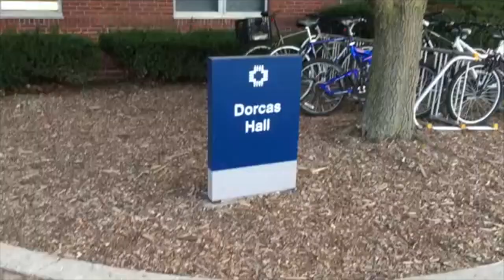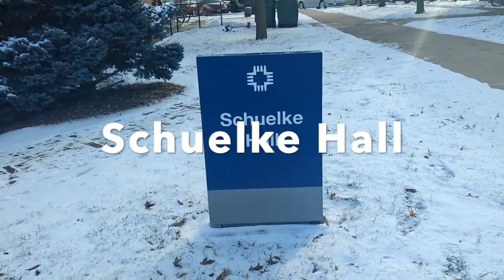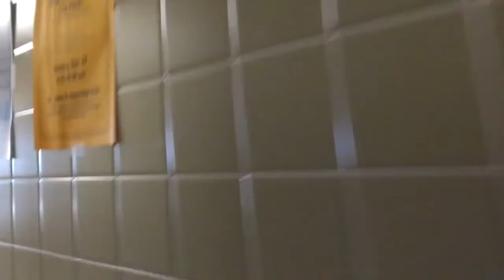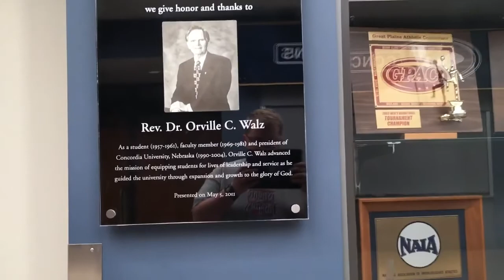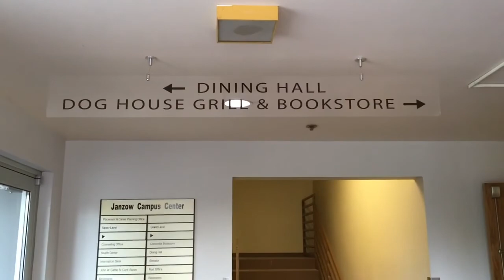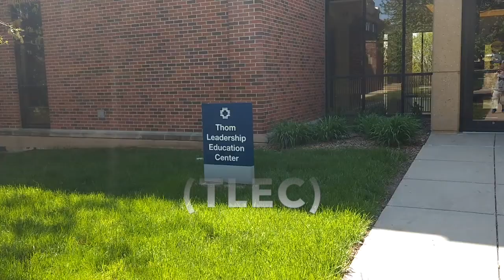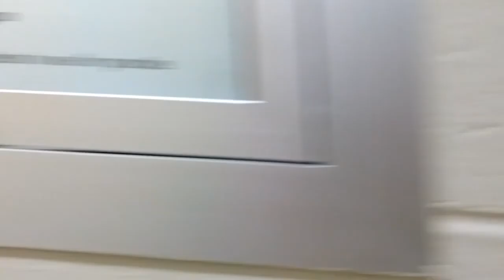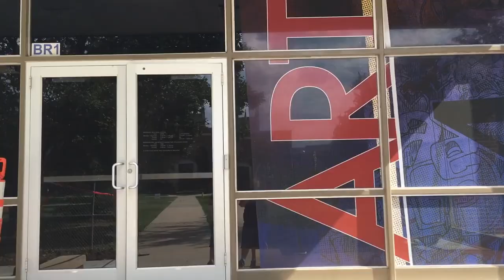Concordia University, Nebraska (CUNE) Almost Complete Tour of Buildings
A tour of every building I got to film before COVID-19 struck the world, and I didn't get back to campus. I was back yesterday (Saturday, August 1, 2020), but most of the buildings were locked, and the ones that were open I had already filmed. So, until buildings open up for me to be able to film again, and I have the opportunity to get back to campus, since I graduated, I will upload those videos and make a new tour video. But, that is highly unlikely.